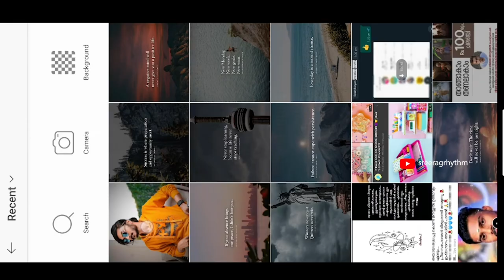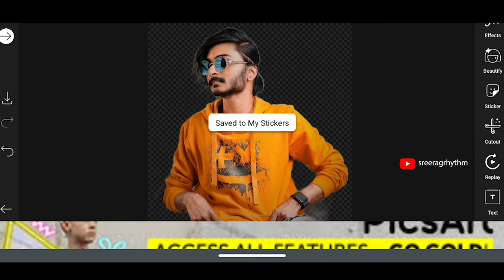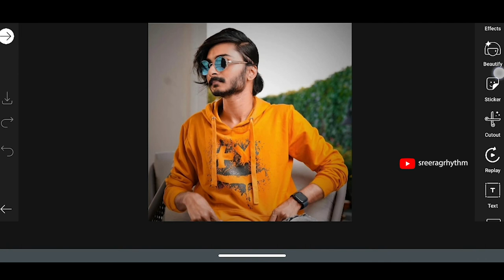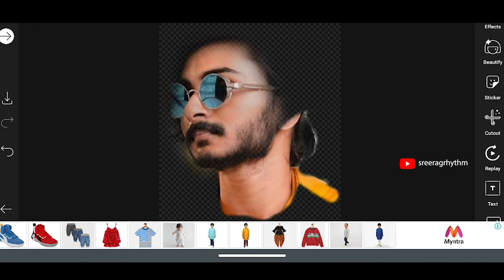unboxing dude photo cut | how to cut image in pics art | How to Remove background from image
Lets remove image backgrounds. And use your photos into cartoon or where ever you can copy paste without background. PICs art application. android phone editing. edit photos in picsart. best photo editing application.